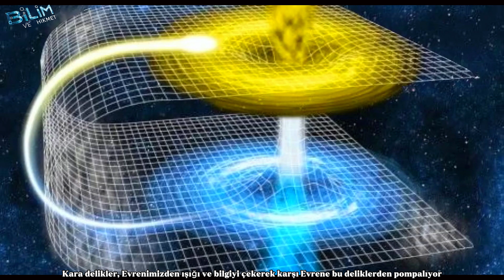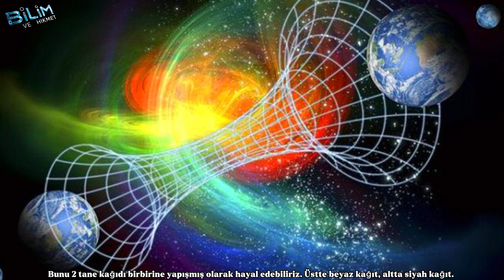Kara Delikler Kur'an'da Nasıl Anlatılıyor? | Cennetin Büyüklüğü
Kur'an'da karadeliklere dair işaretler olduğu düşünülen bazı ayetler vardır.
Karadelikler, devasa kütleli yıldızların ölümünden sonra oluşan ve etrafındaki her şeyi içine çekebilen, ışığı bile hapseden gök cisimleridir. Modern bilim tarafından keşfedilen bu gök cisimlerinin, Kur'an'daki tasvirlerle örtüşmesi, Kur'an'ın ilahi bir mucize olarak yorumlanmasına yol açmaktadır. Bu ayetlerin, karadeliklerin doğası ve evrenin derinlikleri hakkında insanlara düşündürücü mesajlar verdiği kabul edilmektedir.

KAYNAKLAR

de Bernardis P, Ade PA, Bock J, Bond J, Borrill J, Boscaleri A, et al. A flat Universe from high-resolution maps of the cosmic microwave background radiation. 2000;404(6781):955.
Forero–Romero J, Hoffman Y, Gottlöber S, Klypin A, Yepes GJMNotRAS. A dynamical classification of the cosmic web. 2009;396(3):1815-24.
Dubois Y, Pichon C, Welker C, Le Borgne D, Devriendt J, Laigle C, et al. Dancing in the dark: galactic properties trace spin swings along the cosmic web. 2014;444(2):1453-68.
van de Weygaert R, Schaap W. The cosmic web: geometric analysis. Data analysis in cosmology: Springer; 2008. p. 291-413.

Kara delik
kara delik nasıl oluşur
karadelik sesi
 karadelik görüntüsü
karadelik nedir
karadelik belgeseli
karadelik içinde ne var
karadelik içi
karadelik filmi
karadelik yıldız yutarken
kuranda karadelikler
kuranın bilimsel mucizeleri
kuranın evren mucizeleri
kuranda yıldızlar
ak delik
ak delik teorisi
ak delik nedir
Kuran ve Bilim
Kuranda bilim
Kuranın kainat sırları
Kuranın evren sırları
Cennetin büyüklüğü
Cennetin genişliği